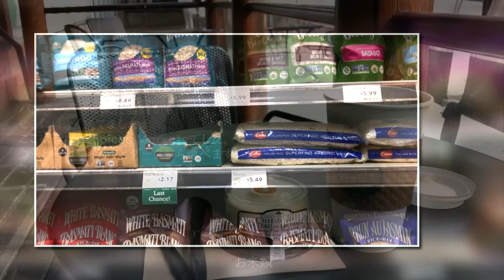Vancouver Attractions | Stanley Park in Vancouver & Tuxedo Cat 🇨🇦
I have been living since 1999 in Vancouver, Canada.
I sometimes work remotely for a short time at home.
My work I was requested has just done.
I decided to go for a walk at Stanley Park.
Many people work remotely in Vancouver, and it seems that the company has instructed them to continue to be remote even after the convergence of COVID-19.
I haven't been given such instructions yet, but I'm happy that I can be with my cat if I work remotely.
Stanley park in downtown but covered in greenery is truly an urban green oasis.
The park is home to Canada's largest aquarium, beautiful gardens, totem poles and observatory spots. Along the coast, there is a 28km promenade, The Seawall, where you can see people jogging or taking a walk. In recent years, the number of rental motorcycle shops has increased, and cycling along the coast is also popular.